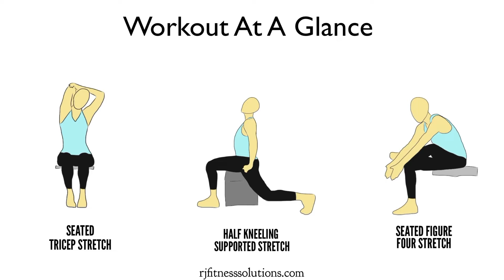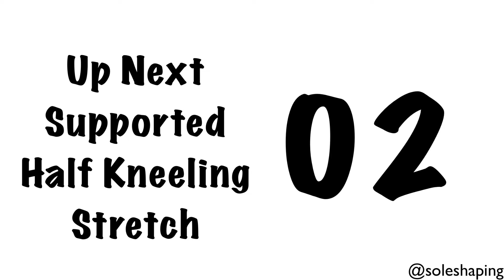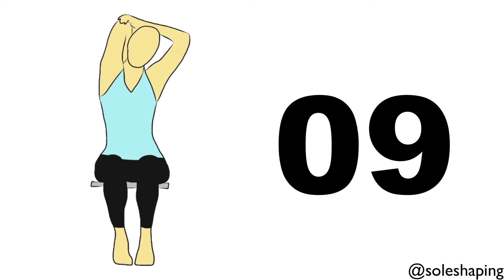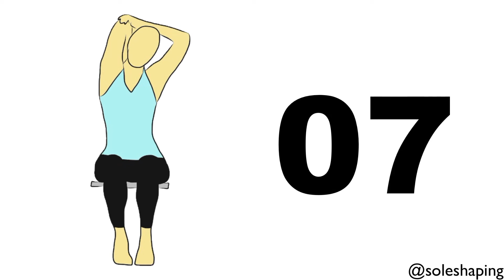Flexibility Workout Set 47 (Limited Mobility): Workout Guide To Seated Full Body Flexibility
Follow Along Flexibility Set 47
Exercises: Seated Tricep Stretch, Supported Half Kneeling Stretch, Seated Figure Four Stretch
Equipment: Chair
Ability Level: Limited Mobility
Target Muscles: Core, Lower Back, Glutes, Hamstrings, Back, Quads, Shoulders, Triceps